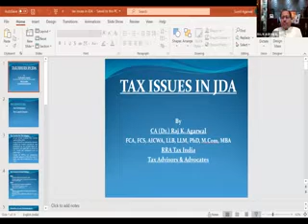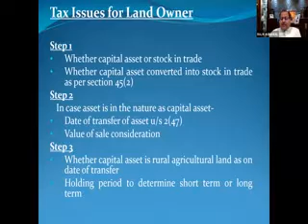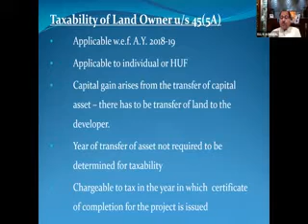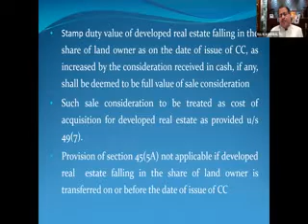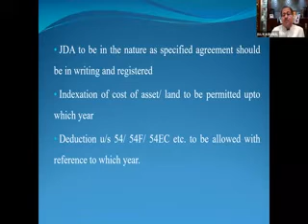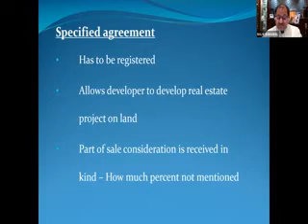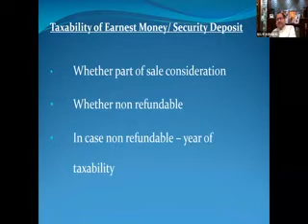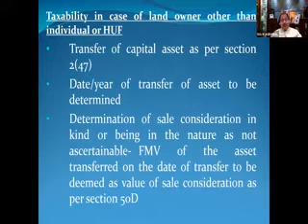TAX ISSUES IN JOINT DEVELOPMENT AGREEMENT UNDER I.TAX ACT DATED 10/08/2020 BY CA.RAJ K.AGRAWAL